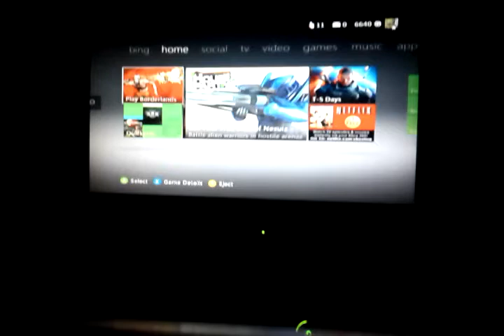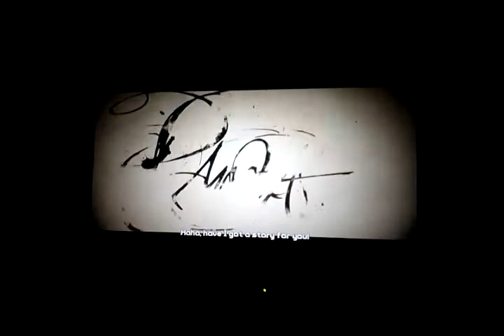Borderlands walkthrough episode #1